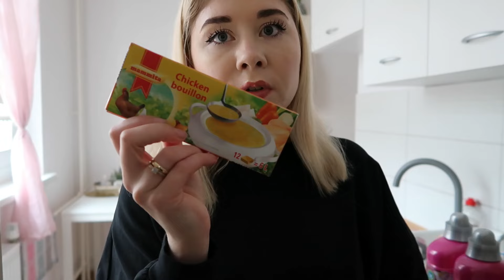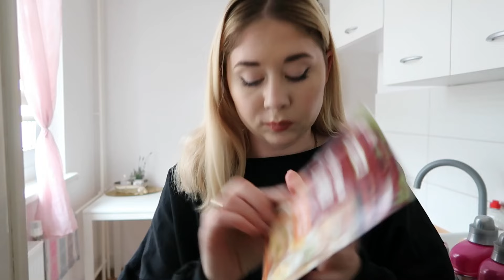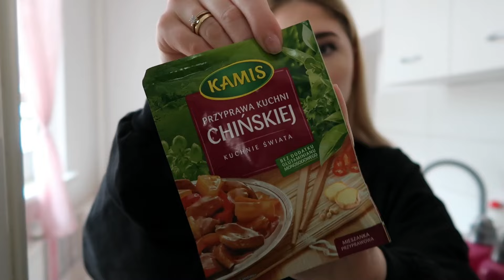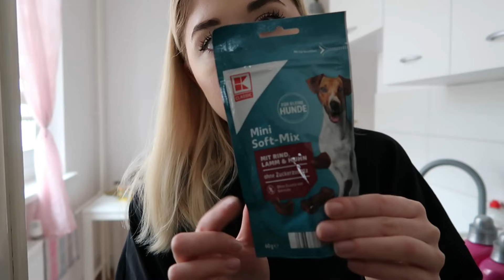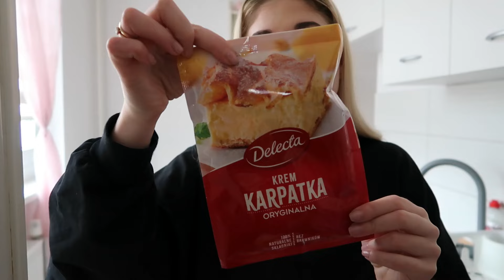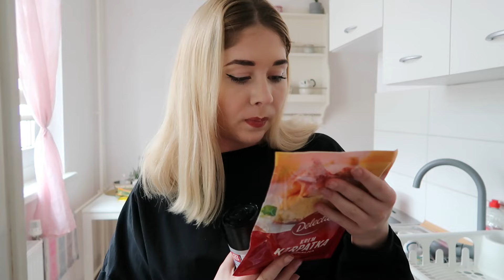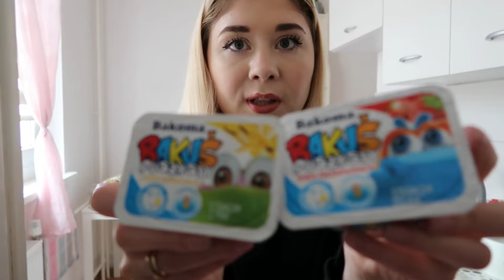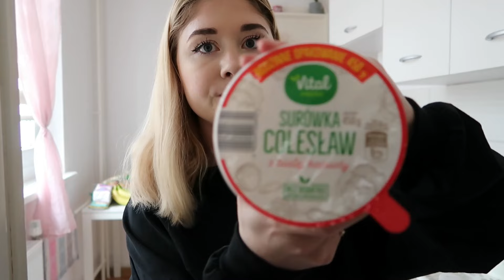ZAKUPY NA WIELKANOC Z KAUFLAND ZA 400 ZŁOTY!